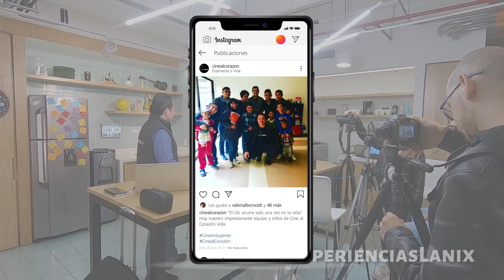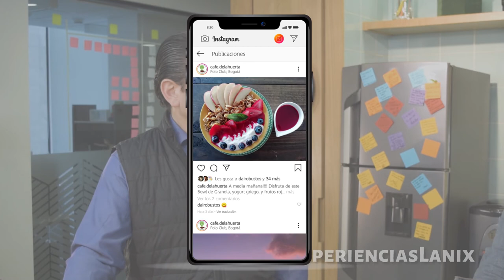Valeria y Dairo @cinealcorazon | ExperienciasLanix 19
"Nuestra tarea es buscar cuál es nuestro lugar en el mundo" - Dairo Bustos
"Yo creo en el poder de la empatía, si los seres humanos llegáramos a saber cuál es la necesidad de nuestro prójimo las condiciones de este mundo serían completamente diferentes" - Valeria Albornoz

▪️ Dirección: Sebastian Macías - @soysebasmaye
▪️ Producción: Camila Soler - @cami_soler
▪️ Audio: Juan David Ramírez - @juand888